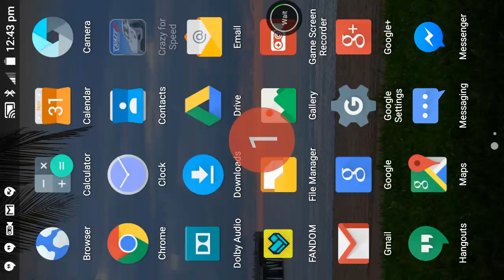Crazy For Speed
Mr.Speed (Rod Westheider) Must Race Around The World To Beat The Other Competitors So He Can Win.